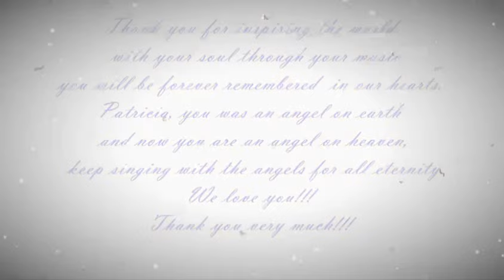Patricia Janeckova Sancta María. Tribut video conmemorating one month since her pass to inmortality.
This is a video conmemorating one month since Patricia enter inmortality. I did it with all the love and respect I feel for this incredible artist unfortunately gone too soon and which will never be forgotten. 💖💖💖

King Tut Tribut Nostalgic Remix 2023

Aditional Chorus by wonderfull Grace Chorale International.